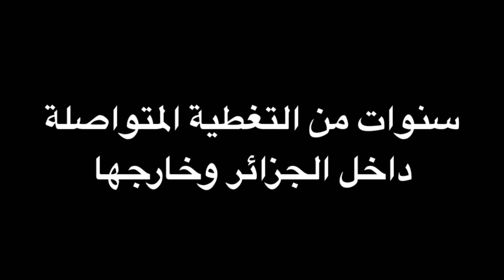أحنا في أحنا 2006 ـ 2016 Hna fi Hna